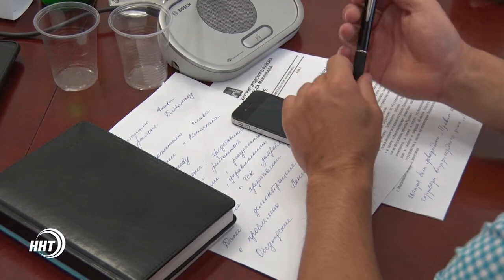Ленинский район города Махачкала будет облагорожен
В столице проводятся комплексные работы по улучшению эстетического и экологического состояния.   За последние 3 месяца только в Ленинском районе свыше тысячи организаций были привлечены к административной ответсвенности за нарушение санитарных норм.